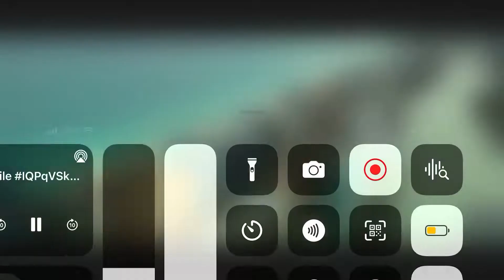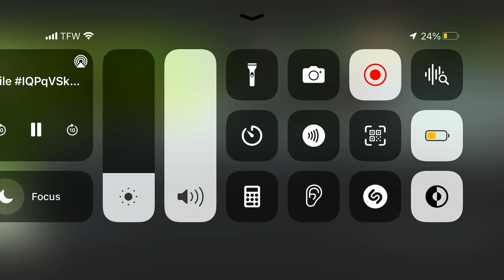Ride Along 2 - Brothers in law Scene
From the movie ride along 2